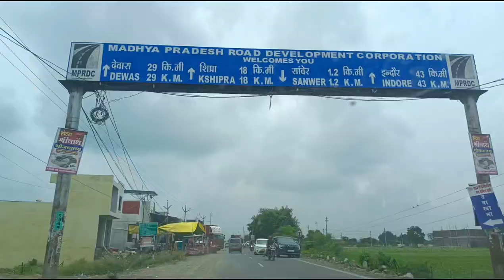Agra Indore Dhule Mumbai Highway Construction Update MP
From _ Ghaziabad Uttar Pradesh(INDIA)